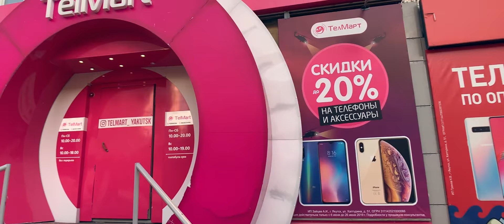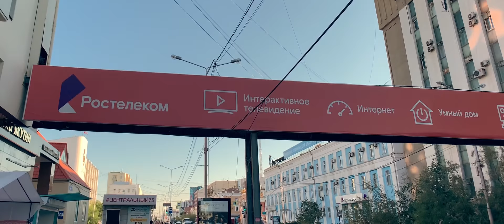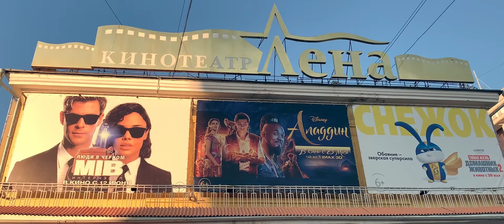Летняя прогулка по проспекту Ленина в Якутске / Summer walk along Lenin Avenue in Yakutsk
Летняя прогулка по проспекту Ленина в Якутске.
Summer walk along Lenin Avenue in Yakutsk.